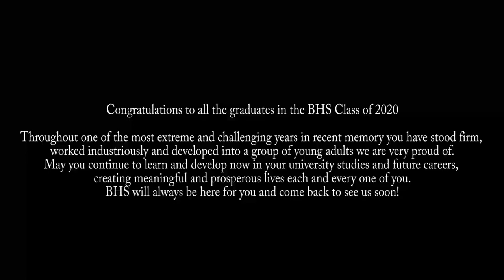Graduation Ceremony 2019-2020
Watch the individual graduation ceremonies for the class of 2019. Please note this video's sound may not work correctly on all devices. We suggest trying a different device or application if you face issues.